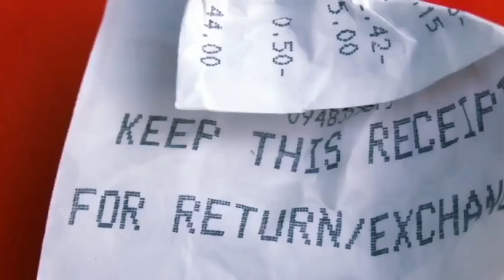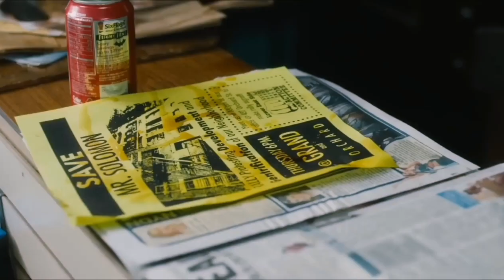The Cobbler (2014) Film Explained in Hindi/Urdu | Cobbler Magic Machine Story Summarized हिन्दी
The Cobbler (2014) Drama movie explained in Hindi Urdu. The American drama Fantasy film “Cobler: Magic Machine” story summarized with a full ending in हिन्दी explanation.

The plot is about a cobbler who repairs and makes shoes for people. One day, he finds an old magical sewing machine that allows him to take on any form. This implies that he can assume the form and physical appearance of any human being. He begins to live the lives of his customers, as he is bored with his own life.

Credits:

Images and footage Source: BuzzFeed Studios and Highland Film Group

Director: Adrian Grünberg

Producer: Javier Chapa